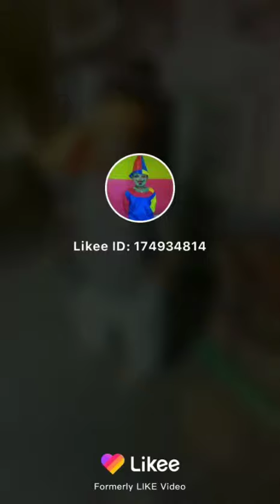Sanjeet musical group Patna